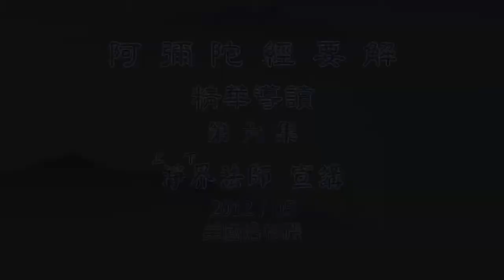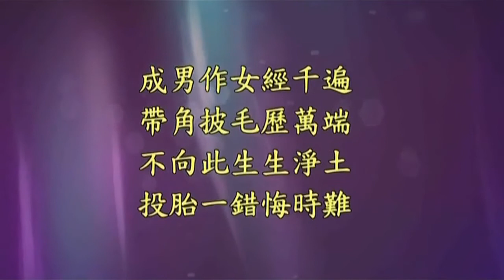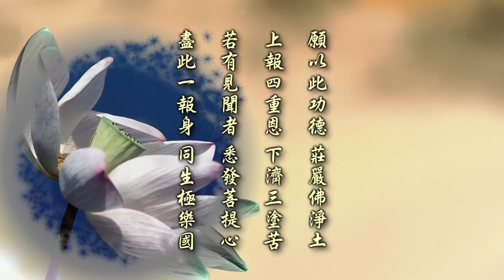阿彌陀經要解精華導讀洛杉磯 06集 淨土教觀學苑 淨界法師